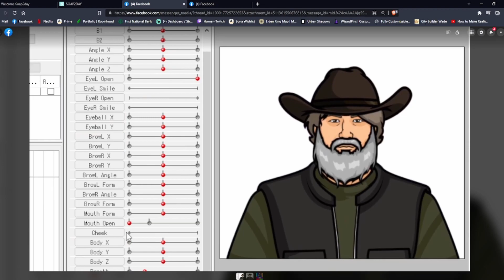Fat Gandalf Vtube Character Test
Here's the first peek at my new Fat Gandalf vtube character! This should be up and running soon. Like what you see here? and watch a stream some time. I'd love to have you!!!